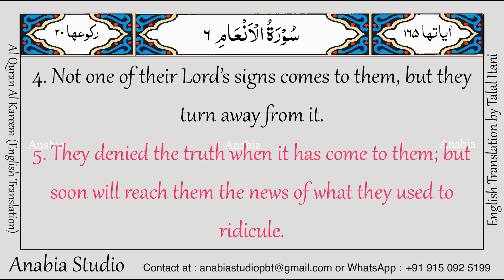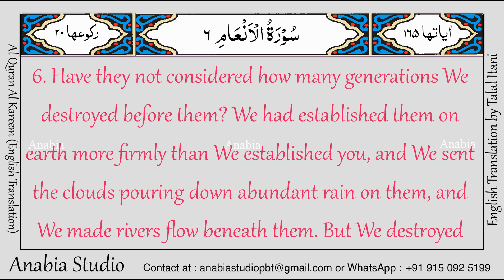KR 0329 English s006 004 006